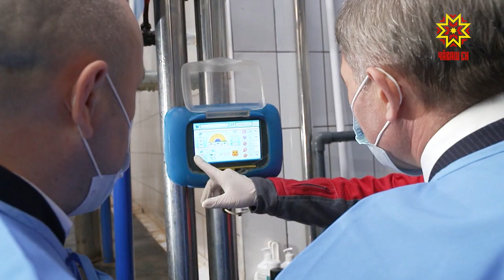Врио Главы Чувашии Олег Николаев посетил предприятие "ЧебоМилк"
Одно из производств республики, которое даже во время пандемии не прекращало работу - предприятие по производству молока - ЧебоМилк в Чебоксарском районе. Там реализуется крупный инвестиционный проект по строительству животноводческого комплекса. В перспективе - возведение шести коровников и увеличение дойного стада до 3600 голов.